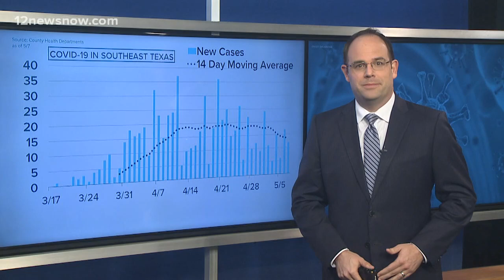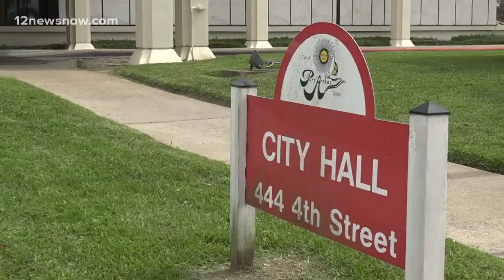Port Neches salon owner making changes to reopen on May 8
Port Arthur Mayor Thurman Bartie says he disagrees with the move to reopen businesses this soon